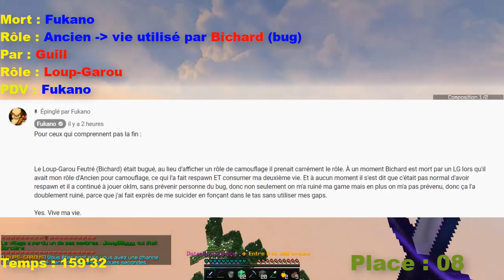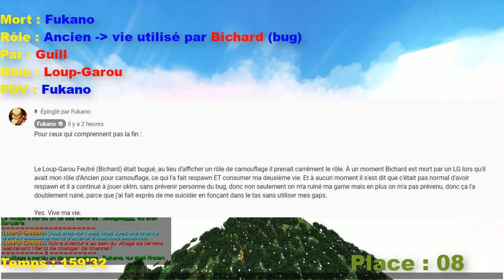Résumé des morts Loup Garou UHC 8 [Revive+Rôle]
LISEZ LA DESCRIPTION SA PEUT ETRE UTILE

Loup-Garou en Rouge
Village en Bleu
Solo en Vert
Couple en Rose

Bienvenue dans Loup-Garou UHC Saison 8 ! Nouveaux rôles, nouveau gameplay, nouvelles stratégies de jeu.

► NOUVEAUX RÔLES :
- LOUP-GAROU FEUTRÉ : Il a un rôle d'affichage différent chaque épisode parmi ceux encore en vie (pour la Voyante, Renard, Montreur d'ours) et le connaît. Exemple : épisode 2, le LG feutré reçoit un message expliquant que son rôle d’affichage est Assassin, s’il se fait espionner par la Voyante cet épisode, cette dernière aura le message “Le joueur espionné est Assassin”.

- LOUP-GAROU PERFIDE : Contrairement aux autres loups, ne dispose pas de l’effet de Force la nuit mais Invisibility & Weakness s’il enlève son stuff entièrement. Effets supprimés s’il remet son stuff. Redevient visible s’il attaque. Peut voir les traces de particules de la Petite Fille. Créé des particules derrière lui visibles par la Petite Fille.

- DÉTECTIVE (villageois) : À chaque épisode, il peut tester 2 pseudos. Il sait alors si oui ou non ils sont dans le même camp (sans connaître le nom du camp). Il ne peut pas tester 2 fois le même pseudo.

L’ANGE doit désormais gagner SEUL et doit choisir entre devenir un ANGE GARDIEN ou un ANGE DÉCHU.

- ANGE GARDIEN : Doit protéger une personne choisie ALÉATOIREMENT et gagner avec elle (ou seul). Détient 12 coeurs de vie. Peut donner une seule fois dans la partie Regeneration I pendant 1 minute à son protégé. Si celui-ci meurt, il repasse à 10 coeurs et obtient Weakness I pour le reste de la partie.

- ANGE DÉCHU : Doit gagner seul. Détient 12 coeurs de vie. Une cible lui est assignée ALÉATOIREMENT : s’il la tue, il passe à 15 coeurs jusqu’à la fin de la partie.

Les rôles suivants ont été MODIFIÉS (descriptions dans le google doc plus haut) : Ange, Chaman, Sorcière, Petite Fille, Citoyen, Renard, Soeurs, Corbeau, Voyante, Assassin.

► RÈGLES IMPORTANTES :

- Pas de cupidon : couple ALÉATOIRE, défini à 25 minutes de jeu.
La boussole ne fonctionne plus après leur première rencontre, mais en contrepartie ils disposent d'un pouvoir : celui de se donner de la vie entre eux avec la commande "/don  [vie en pourcentage]" (10% = 1 cœur).

- A partir de l'épisode 2, le cycle jour/nuit ne durera plus que 5 minutes. Ainsi, il y aura deux jours et deux nuits par épisode.
- Tous les rôles seront donnés aléatoirement dès le début de l’épisode 2.
- A la mort d’un joueur, son nom et son rôle sont donnés à tous les joueurs, le nom du tueur n’est pas précisé.
- Les coordonnées du F3 sont désactivées : une distance par rapport au centre sera affichée à partir du pvp et ce sera la seule aide que les joueurs auront.
Le message n'affiche pas la distance précise mais une approximation entre deux valeurs qui sont "entre 0 et 300 blocs", "entre 300 et 600 blocs", "entre 600 et 900 blocs" et "entre 900 et 1200 blocs".

► SPÉCIFICITÉS :
- Nether désactivé
- Le minage de diamants est limité à 17
- Le nombre de pièces d'armure en diamant est limité à 2
- Chat texte désactivé
- Mumble Link activé
- Composition affichée

► CREDITS :
Organisation et host par Guill et Lapin.
Introduction par Guill et Moustafa.
Plugin par Lapin.
Merci à Phyrr3 pour les renders, et Omeega pour la map !